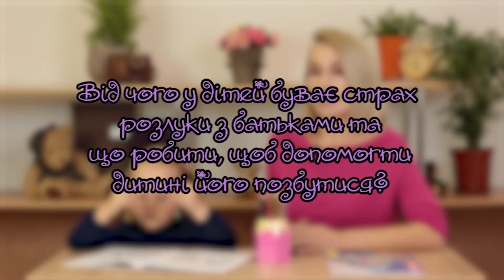09 03 21 Родительские советы 564